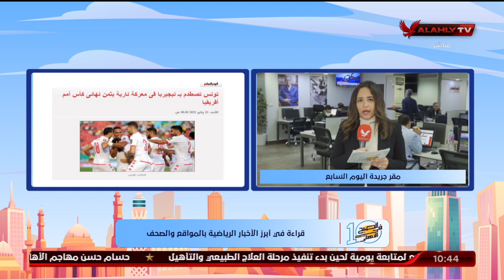"مريم سميح" تنقل لكم الأخبار المحلية والعالمية في الصحف والمواقع من مقر جريدة اليوم السابع